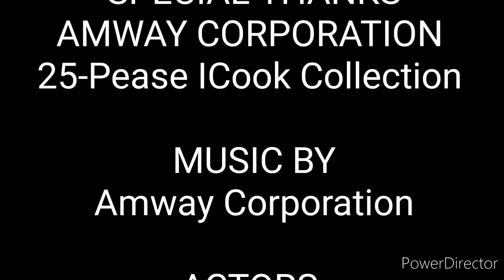Готовим еду полезным методом!